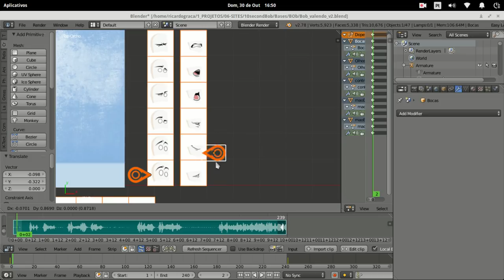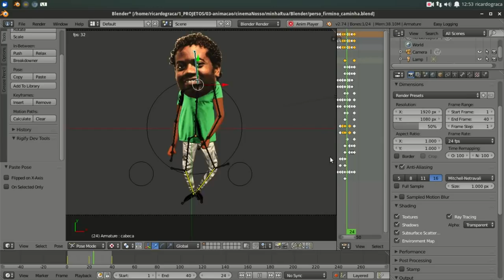Curso - Animação de Personagem 2D com Blender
Apresentação do curso de Animação de Personagem 2D com Blender.

Com o curso, 3 templates de personagens 2D e 8 cenas animadas.